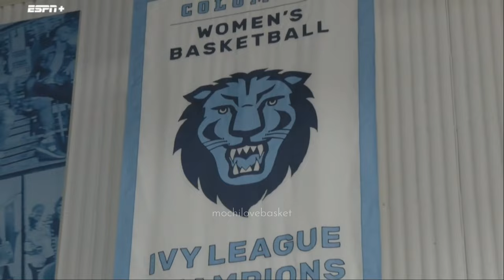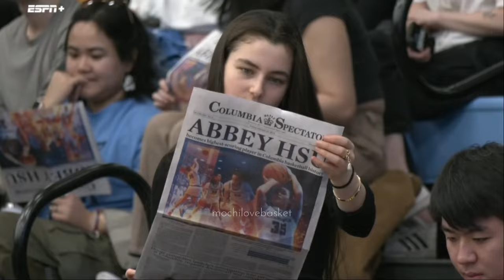Full Game : Princeton vs Columbia - Feb 24, 2024 | Mochilovebasket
🔄 Backup Account WNBA and NCAA WBB

mochilovebasket, ncaa, ncaa full game, ncaa women's basketball full game, women's college basketball highlights 2023, college basketball women's games, wnba, full game replay, college basketball, womens basketball, princeton vs columbia, princeton vs columbia full game, princeton vs columbia women's basketball full game, ivy league, ivy madness, kaitlyn chen, abby hsu